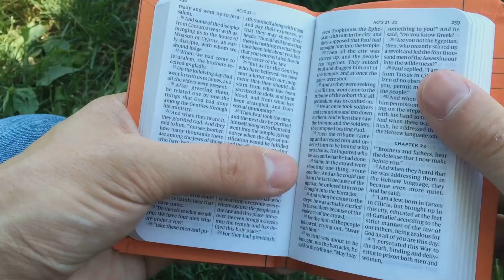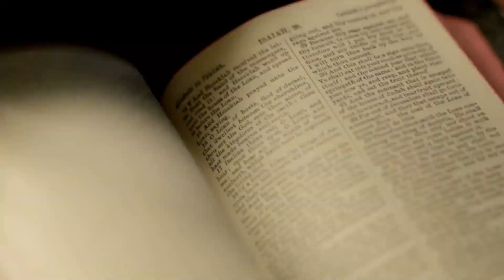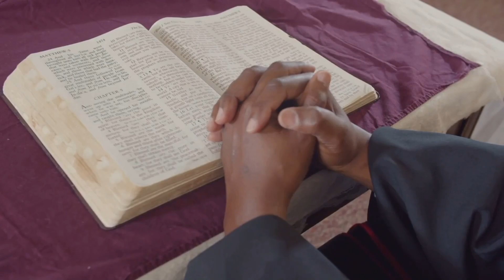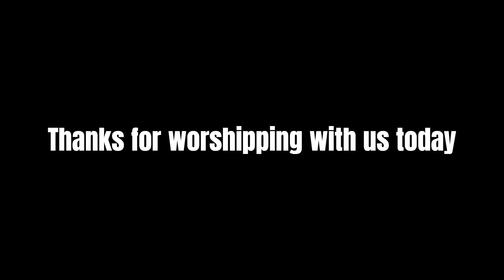Don't Be Afraid- God us With You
This devotional call us to PRAY for strength to be bold, obeying God's instruction "Do not fear".
Rest on the certainty of God's promise to be with us, using Isaiah 41:10 as the core verse. It reflects on how God addresses our fears by assuring us of His presence and support. The key message is that God's promises are certain: He will strengthen, help, and uphold us in every situation. The devotional encourages us to trust in God's unchanging presence and rely on His strength, especially in moments of fear and uncertainty. It concludes with a prayer for trust in God's faithful support and guidance.
Prayer, Do Not Fear, Trust, Devotional, Power

Bible Verse
Isaiah 41:10- Fear not, for I am with you; be not dismayed, for I am your God; I will strengthen you, I will help you, I will uphold you with my righteous right hand.
Jeremiah 31:3, "The Lord hath appeared of old unto me, saying, Yea, I have loved thee with an everlasting love- therefore with lovingkindness have I drawn thee."
Jeremiah 32:17- Ah, Sovereign Lord, you have made the heavens and the earth by your great power and outstretched arm.  Nothing is too hard for you.

Psalm 46:1-3- God is our refuge and strength, A very present help in trouble.
Therefore we will not fear, Even though the earth be removed,
And though the mountains be carried into the [b]midst of the sea;
Though its waters roar and be troubled,
Though the mountains shake with its swelling.